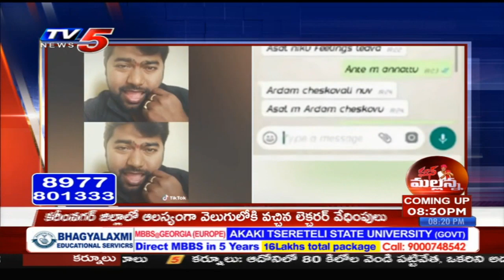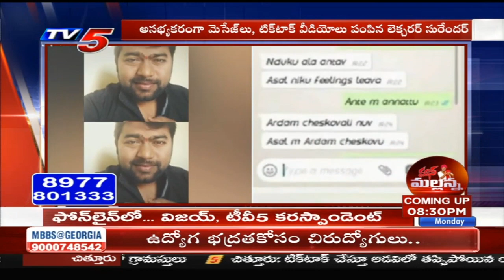శ్రీ చైతన్య ఇంజనీరింగ్ కాలేజీ లెక్చరర్ వేధింపులు | Thimmapur | TV5 News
శ్రీ చైతన్య ఇంజనీరింగ్ కాలేజీ లెక్చరర్ వేధింపులు | Thimmapur